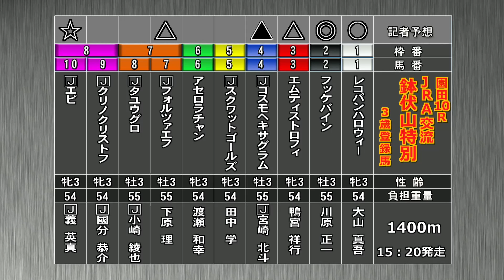そのだけいばレース展望（1月17日分）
1月17日（水）の「そのだけいばレース展望」です。進行は竹之上次男アナウンサー、解説は桑原勲記者（スポーツニッポン）。メインレース「武徳杯」を中心にお届けします。